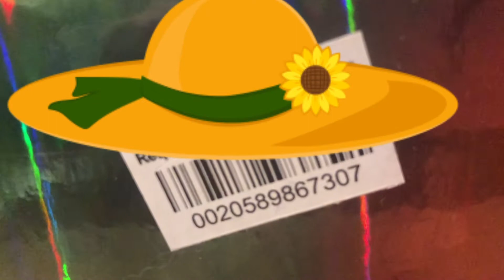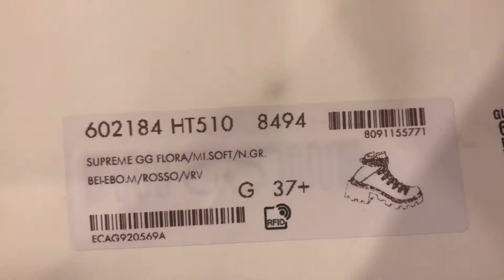GUCCI Floral Boots Unboxing